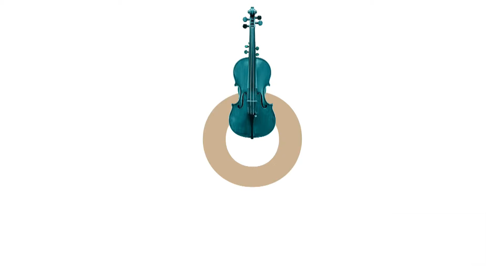BRAHMS - Iddo Bar-Shaï, Anton Martynov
BRAHMS
Sonate en La majeur Op. 100
2. Vivace

Iddo Bar-Shaï, piano
Anton Martynov, violon